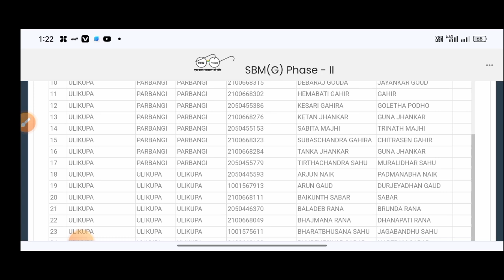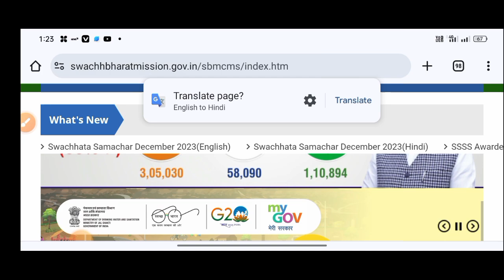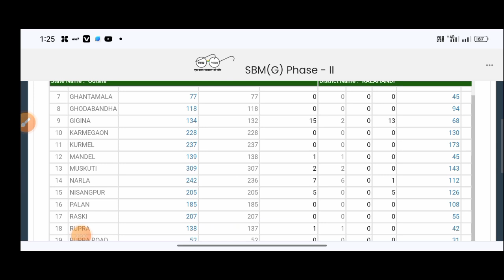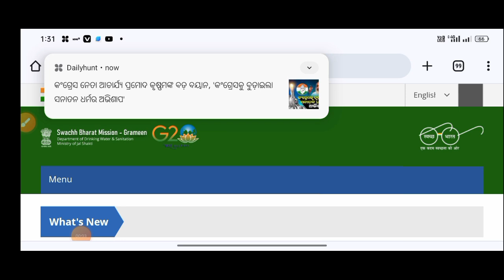ଆସିଗଲା ଲାଟ୍ରିଙ୍ଗ ର ନୁଆଁ ଲିଷ୍ଟ 12ହଜାର//How to check government toilet list//swachh bharat toilet list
ଆସିଗଲା ଲାଟ୍ରିଙ୍ଗ ର ନୁଆଁ ଲିଷ୍ଟ 12ହଜାର//How to check government toilet list//swachh bharat toilet ଲିଷ୍ଟ
swachh bharat mission gramin toilet apply ଅଁଳିନେ
Swachh bharat toilet list
sauchalay list kaise dekhe 2023
sauchalay ka paisa kaise check kare 2023
Swachh bharat toilet list 2023-24